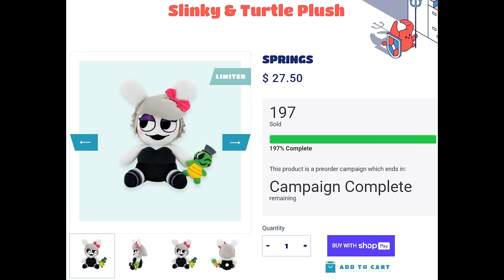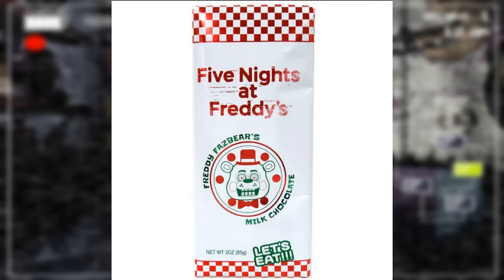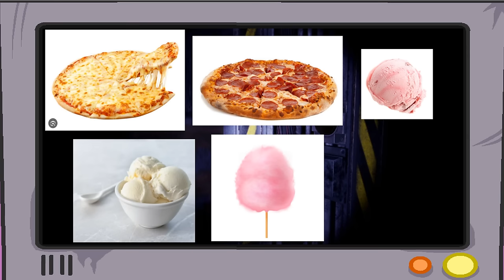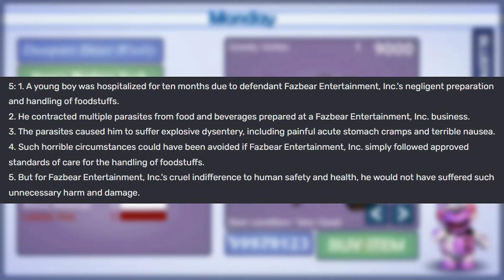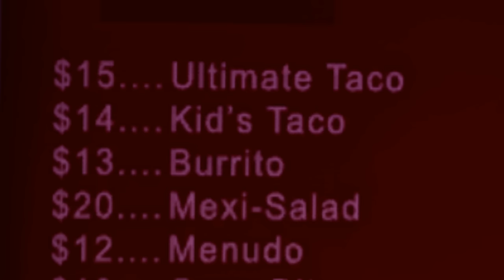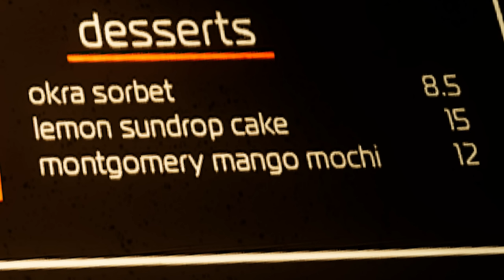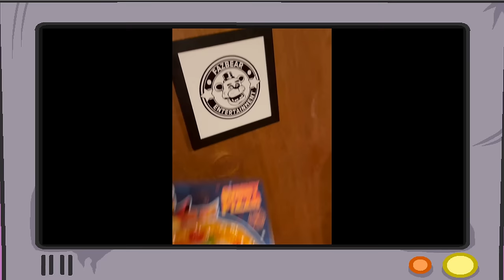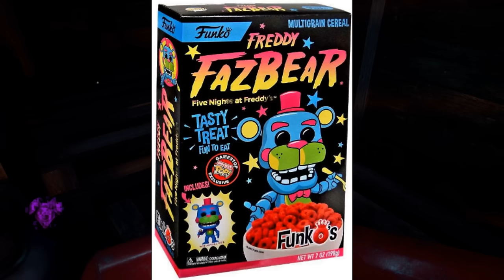THE COMPLETE MENU FOR EVERY FNAF PIZZERIA - Five Nights at Freddy's Food History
Today I take a deep-dive into the vast history of everybody's favorite fictional restaurant-chain, Freddy Fazbear's Pizza! And attempt to figure out EVERY SINGLE FOOT ITEM FAZBEAR ENTERTAINMENT HAS EVER SOLD!

I make ROBLOX Games on the side! Check it out if you want